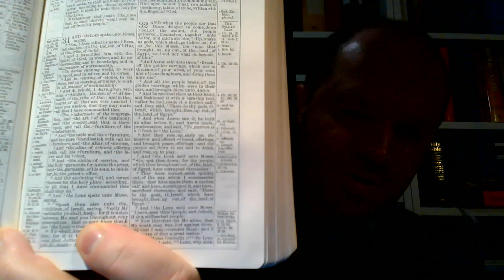Nie ma trudności uwierzenia w całkowite natchnienie Biblii, ale jest niemożność zwątpienia w nie